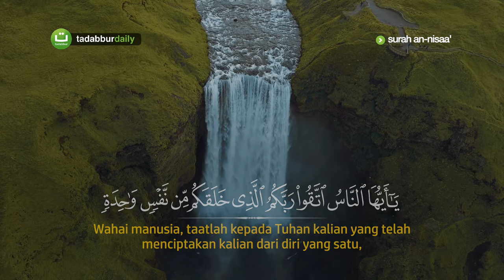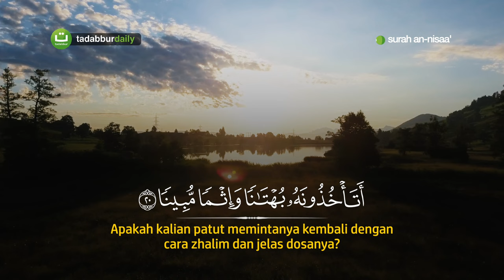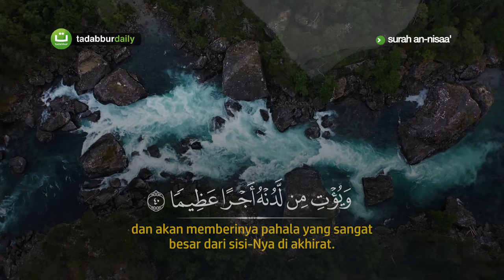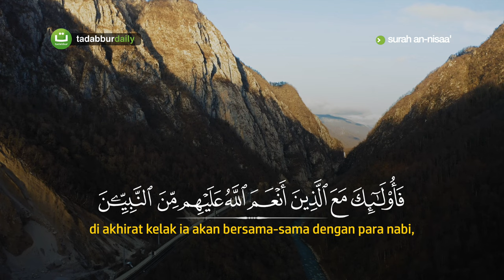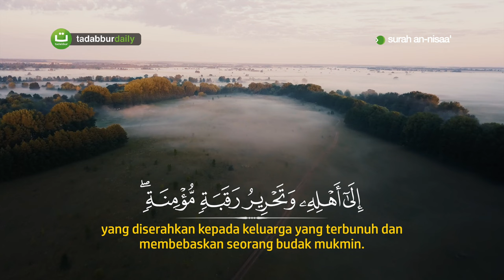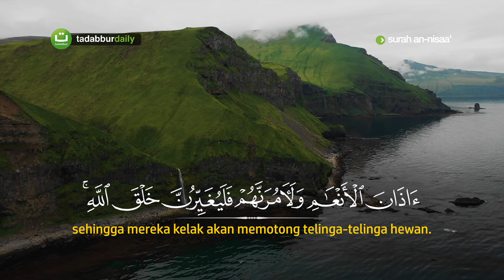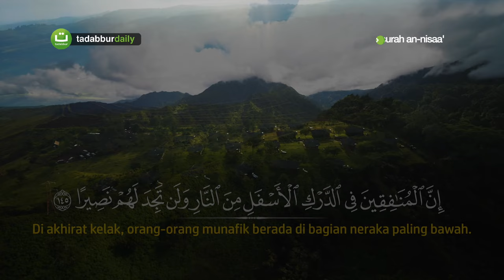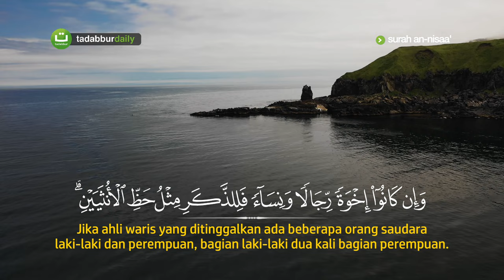Tadabbur Surah An-Nisaa' || Saleh Al Quraishi | Tadabbur Daily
Surah An-Nisa' (bahasa Arab: سورة النسآء, translit. sūrah an-nisā’, har. 'perempuan') adalah surah ke-4 dalam Al-Qur'an yang terdiri atas 176 ayat. Dinamakan An- Nisa (wanita) karena dalam surah ini banyak dibicarakan hal-hal yang berhubungan dengan wanita[4] serta merupakan surah yang paling membicarakan hal itu dibanding dengan surah-surah yang lain. Surah ini digolongkan Madaniyyah sebagaimana ditetapkan oleh Muhammad Husain Thabathaba'i yang mengatakan bahwa berdasarkan isinya, surah ini diwahyukan setelah hijrahnya Nabi Muhammad.
Reciter/Qari: Saleh Al Quraishi

Salurkan infaq terbaik Anda ke No. Rekening:

Bank Syariah Indonesia x BNI Syariah

©️ TadabburDaily 2024